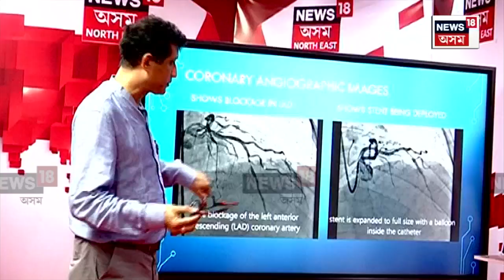Health Camp By GNRC | দিছপুৰস্থিত GNRCৰ উদ্যোগত NEWS18 অসম নৰ্থ ইষ্টৰ কাৰ্যালয়ত স্বাস্থ্য শিবিৰ N18V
লগতে চাওঁক দিনটোৰ বহু গুৰুত্বপূৰ্ণ খবৰ |